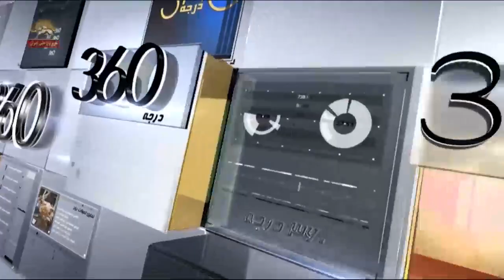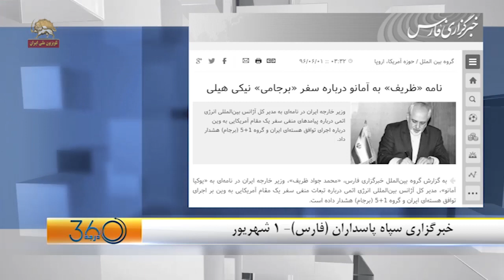هراس و آشفتگی از نتایج دیدار نیکی هیلی با مقامهای آژانس